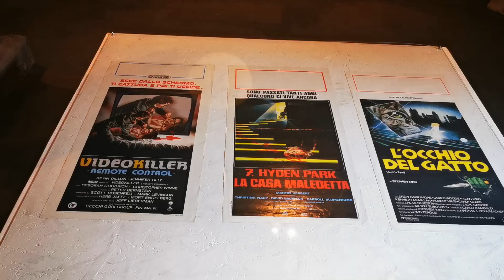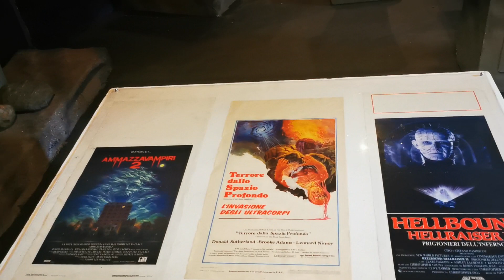Mu.fant Torino, Italy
The room dedicated to Dario Argento.
La stanza dedicata a Dario Argento